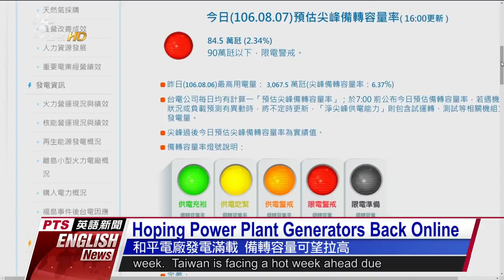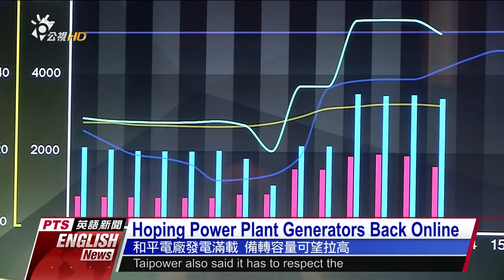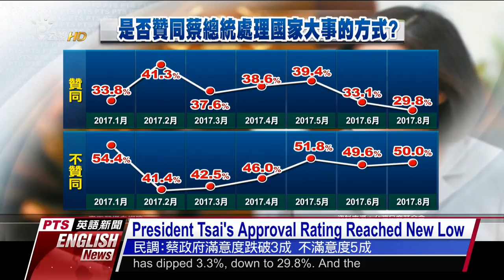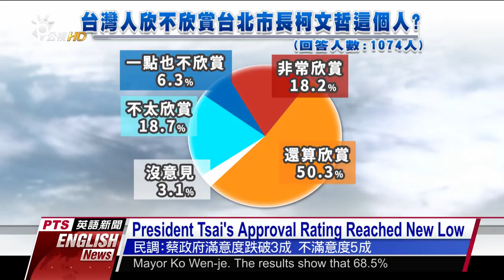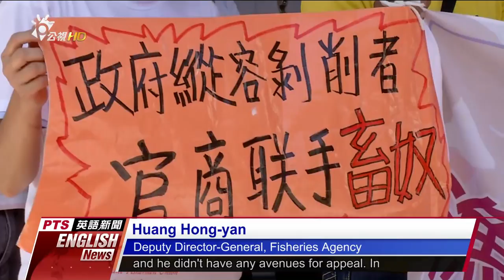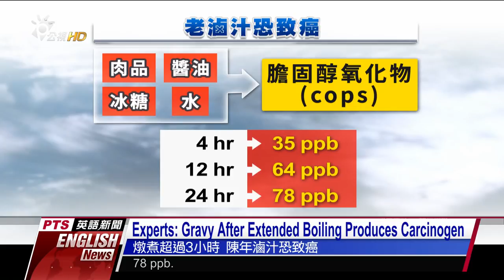Pts English News 20170814 公視英語新聞